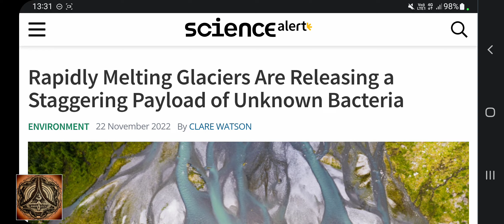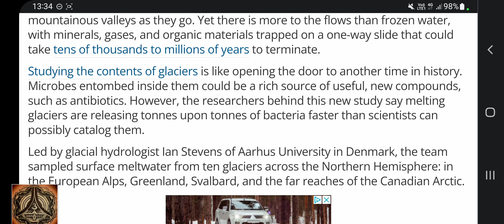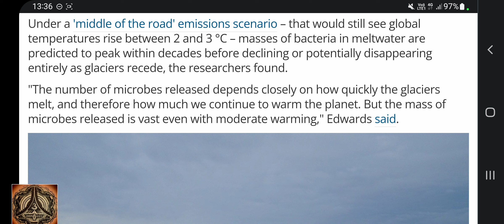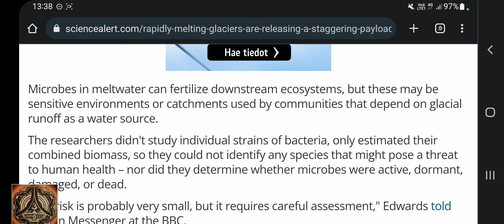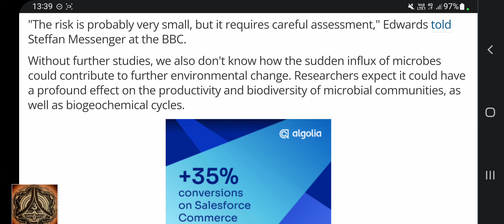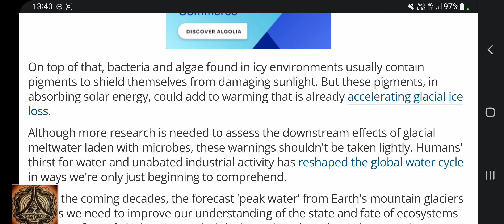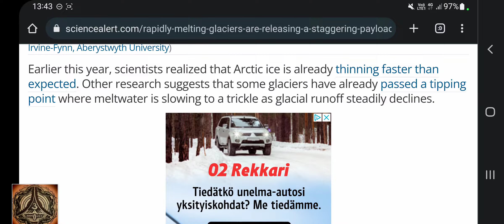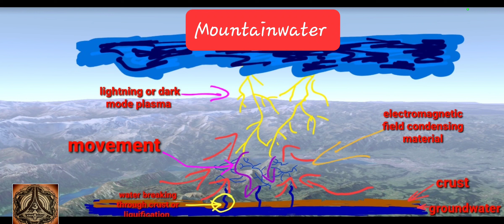A staggering amount of bacteria released by melting glaciers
Once again, spotted a timeline issue.

googleEarth.com